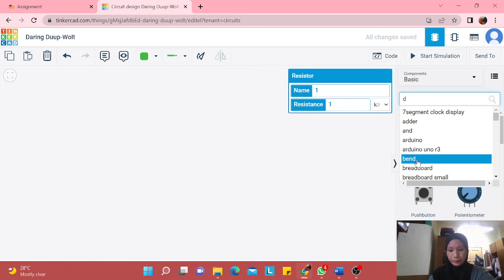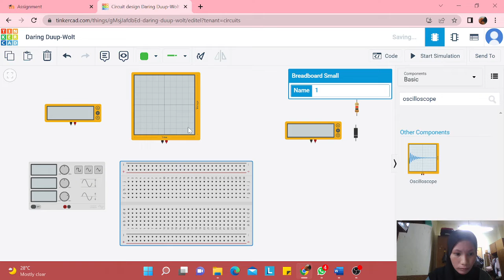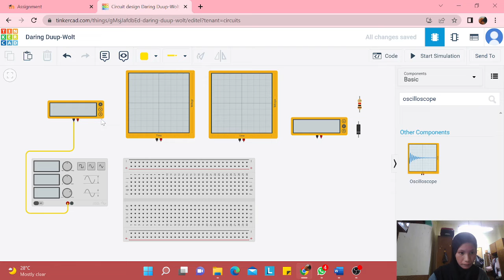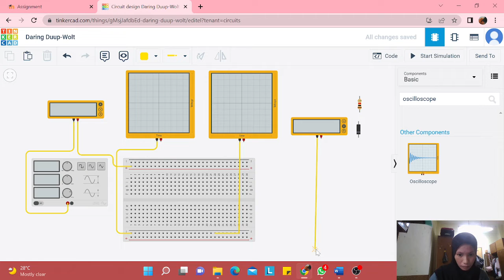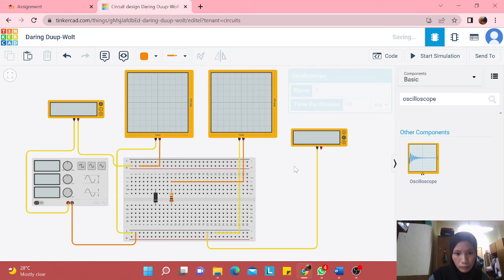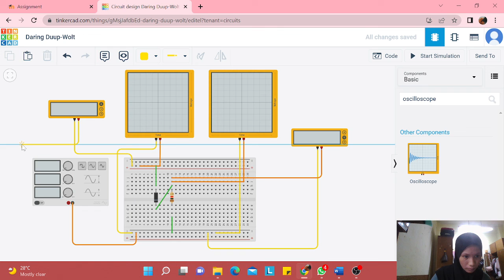PRACTICAL TEST SEMICONDUCTOR DEVICES